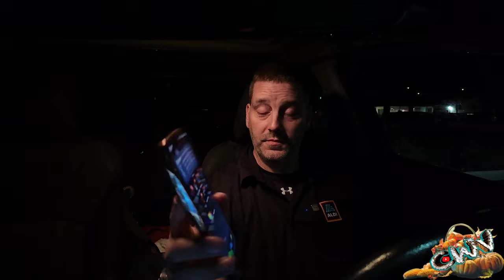Autumn Drive, Atlas Time Lapse (10.24.24 Day 3768)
Vlogging Rig:
1/4 20 base DJI Magnetic Mount